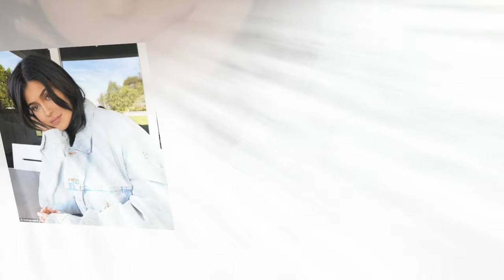Pregnant Kylie Jenner & boyfriend Travis Scott claims split at mum Kris' Christmas Eve bash.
Pregnant Kylie Jenner and boyfriend Travis Scott are hit with SPLIT claims... just six days after posing happily during rare public appearance at mum Kris' Christmas Eve bash.